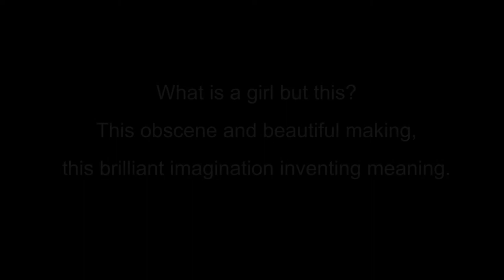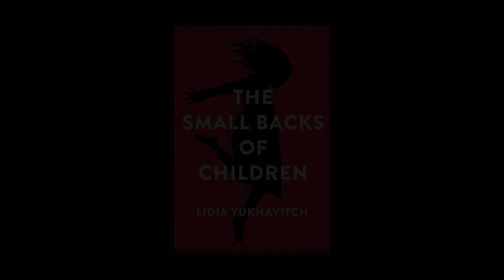The Small Backs of Children - book trailer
NATIONAL BESTSELLER

A masterful literary talent explores the treacherous, often violent borders between war and sex, love and art.

With the flash of a camera, one girl’s life is shattered, and a host of others altered forever. . .

In a war-torn village in Eastern Europe, an American photographer captures a heart-stopping image: a young girl flying toward the lens, fleeing a fiery explosion that has engulfed her home and family. The image wins acclaim and prizes, becoming an icon for millions—and a subject of obsession for one writer, the photographer’s best friend, who has suffered a devastating tragedy of her own.

As the writer plunges into a suicidal depression, her filmmaker husband enlists several friends, including a fearless bisexual poet and an ingenuous performance artist, to save her by rescuing the unknown girl and bringing her to the United States. And yet, as their plot unfolds, everything we know about the story comes into question: What does the writer really want? Who is controlling the action? And what will happen when these two worlds—east and west, real and virtual—collide?

A fierce, provocative, and deeply affecting novel of both ideas and action that blends the tight construction of Julian Barnes’s The Sense of an Ending with the emotional power of Anthony Marra’s A Constellation of Vital Phenomena, Lidia Yuknavitch’s The Small Backs of Children is a major step forward from one of our most avidly watched writers.